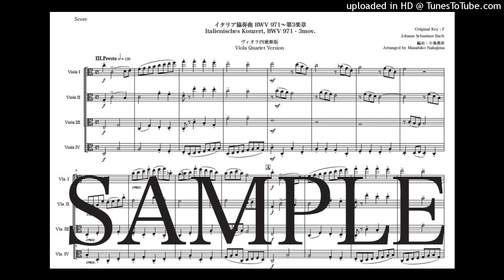バッハ「イタリア協奏曲 BWV971〜第3楽章」ヴィオラ四重奏版（編曲：中島雅彦）